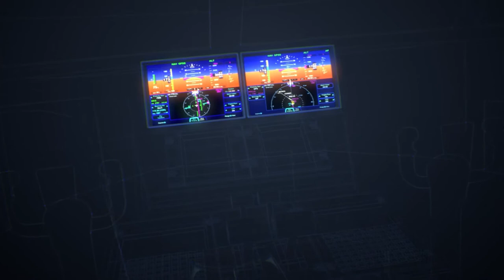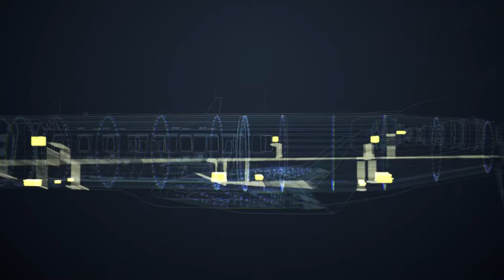ADS Member Spotilight - Brickhouse CGI & Animation Ferranti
As part of our regular ADS Member Spotlight series, we feature Brickhouse - a full-service production company delivering premium CGI and animation as well as the latest filming technologies and techniques. Based in Manchester UK, the company produces powerful content that engages audiences. Content is original and diverse so whatever the media platform, it will deliver content that leaves client audiences wanting to find out more. Brickhouse content offers clients maximum impact for their budget, enabling them to get ahead, and stay ahead.

To find out more about Brickhouse visit brickh.com